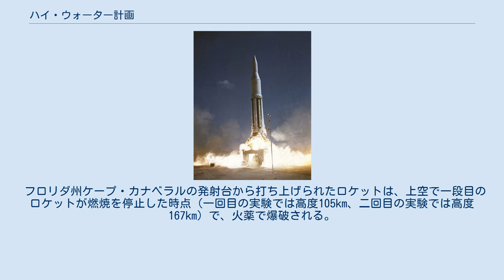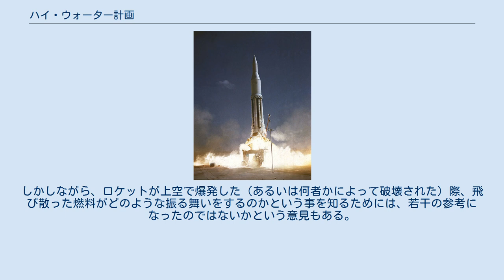ハイ・ウォーター計画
ハイ・ウォーター計画第一回目の発射 ハイ・ウォーター計画（Project Highwater）は、アメリカ合衆国のアポロ計画の一環として行われた実験である。
1962年4月25日（アポロSA-2）と11月16日（アポロSA-3）の二回の実験が行われ、いずれも成功した。
 アメリカが新規に開発した大型ロケット、サターンI の発射実験に付属したもので、ロケットの上段に大量の水を搭載して宇宙空間に散布し、通信や気象への影響を調べるというものであった。
 フロリダ州ケープ・カナベラルの発射台から打ち上げられたロケットは、上空で一段目のロケットが燃焼を停止した時点（一回目の実験では高度105km、二回目の実験では高度167km）で、火薬で爆破される。
これにより、二段目に搭載された100トンもの水が大気圏上層部に散布され、直径数キロメートルにおよぶ雲を発生させる。
 ハイ・ウォーター計画の目的は、高空にとつぜん大量の水が散布された時に周囲に発生する現象を調べるものであったが、大した影響は観測されなかった。
しかしながら、ロケットが上空で爆発した（あるいは何者かによって破壊された）際、飛び散った燃料がどのような振る舞いをするのかという事を知るためには、若干の参考になったのではないかという意見もある。